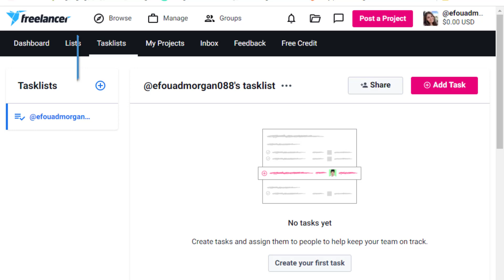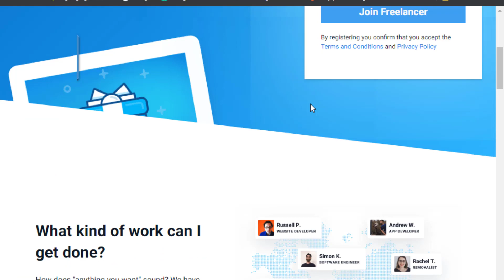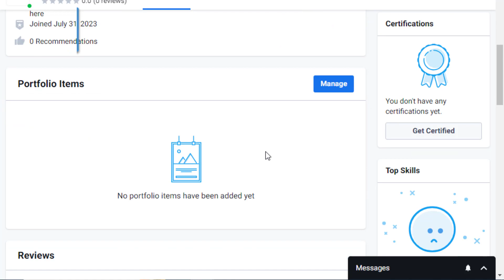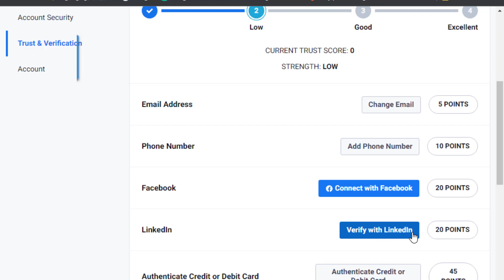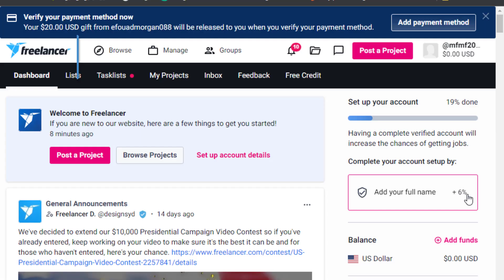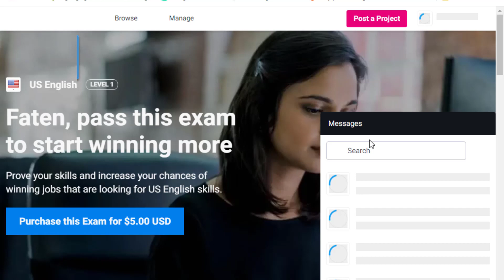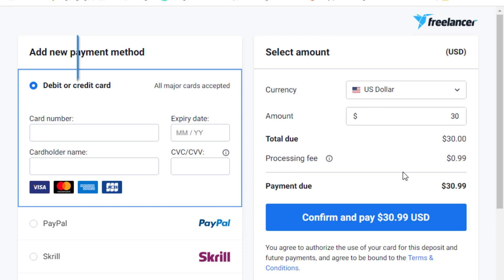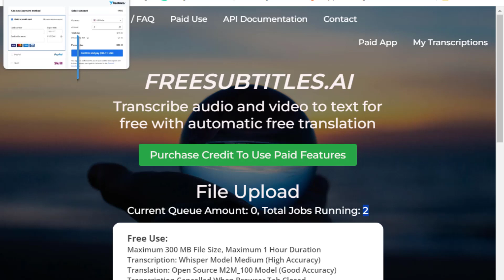ارباح تتخطى 750 دولار شهريا من منصه فرىلانسر المدفوعه الجزء الاول freelancer.com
لينك الانستجرام
رابط المنصه
رابط منصه التفريغ الصوتى بالذكاء الصناعى
اسئله الكويز الخاص باى امتحان لغه انجليزيه و تحديد المستوى
لنبدأ على بركة الله
جميع نماذج اسئله الكويز بالاجابات فى نهايه كل ملف و ناتى الان الى التحميل النماذج
In conclusion, Freelancer.com has become an indispensable platform in the gig economy, connecting businesses and freelancers worldwide. Its impact extends to YouTube SEO, where content creators can leverage the platform to enhance their video rankings and reach a broader audience. Through Freelancer.com, global talent is empowered, creating a win-win situation for employers and freelancers alike. As the gig economy continues to flourish, Freelancer.com's influence will undoubtedly grow, fostering innovation and collaboration on a global scale.